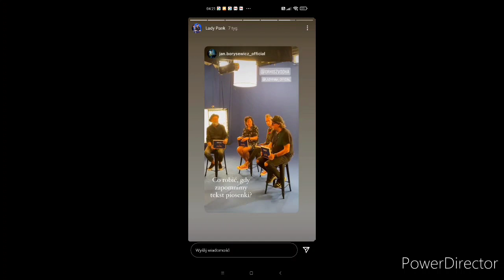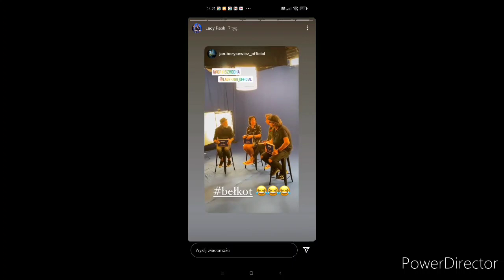Q&A Z ZESPOŁEM LADY PANK